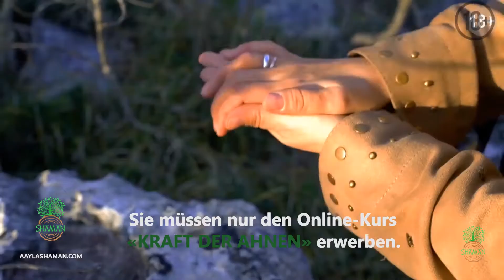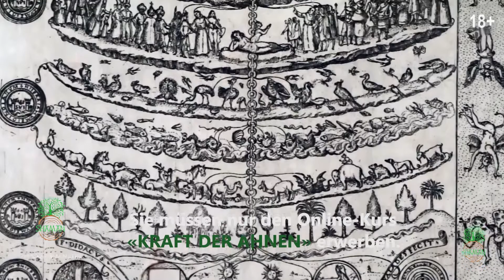Schamanismus: eine Religion? Eine Weltanschauung? Praxis? Schamanin Aayla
Die Schamanin Aayla: Schamanismus ist eine einzigartige Gelegenheit, sich wieder mit der Natur zu verbinden und zu lernen, mit Geistern zu kommunizieren.

Menschen auf der ganzen Erde haben seit jeher eine gemeinsame Sprache mit den Naturkräften finden können. Ihnen wurde die unglaubliche Fähigkeit gegeben, die Geister aller Dinge anzurufen und von ihnen Unterstützung zu erhalten. Viele Menschen kannten diese Fähigkeiten, aber sie waren nur der Elite, den Schamanen, zugänglich. Heute haben die Geheimnisse des Schamanismus nichts von ihrer Aktualität verloren. Darüber hinaus scheinen die Zeiten großer Umbrüche die Menschen dazu zu drängen, zu ihren Wurzeln zurückzukehren, sich den einzigartigen Errungenschaften ihrer Vorfahren zuzuwenden.

Schamanismus ist der Schlüssel zum Verständnis der Gesetze des Universums. Die Schamanin Aayla ist als Trägerin uralten Wissens bereit, sie mit allen zu teilen. Sind Sie für diese aufregende Reise bereit?

🌾 Schamanin Aayla ist eine Schamanin in Familientradition, die Menschen seit über 20 Jahren bei der Lösung ihrer Probleme hilft!

🌿 An sie wendet man mit solchen Problemen: Suche nach einem Partner, nach Familien Wechselbeziehungen, Nach der Erziehung der Kinder, Ausheilung der physischen und psychologischen Krankheiten, sogar die unheilbar der Meinung der Medizin nach sind, Suche nach dem Finanzwohlstand, Schuldenbefreiung.
Schamanen-Tarot „WEISHEIT DER VORFAHREN“. Hol dir die Antwort auf die Frage, die dich gerade am meisten beschäftigt! Folge dem Link, um die Kraft des Schamanen-Tarot

🔮 Schaue das animierte Meisterwerk , das die Geheimnisse der Menschheit enthüllt! Schau dir alle Serien an!

😍 Du kannst die Hauptfiguren der Bücher bei unseren Seminaren treffen